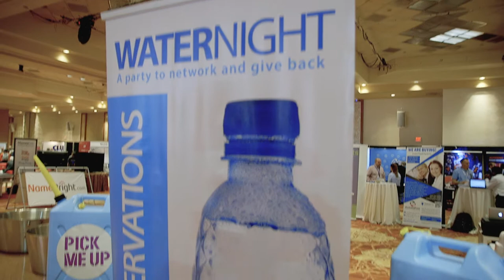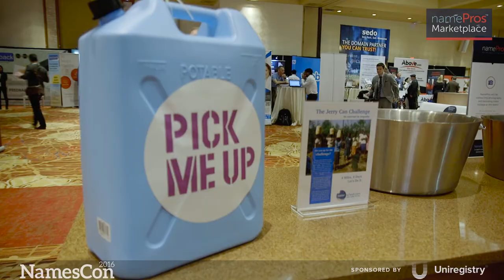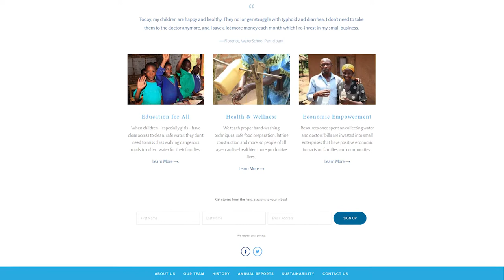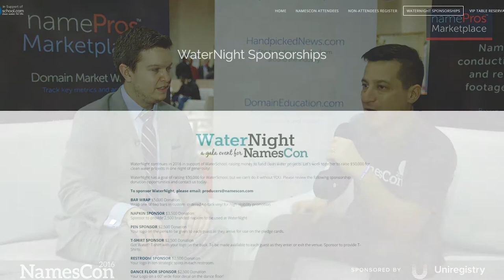WaterNight Fundraiser for WaterSchool (NamesCon 2016)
NamePros presents WaterNight 2016 coverage featuring:
+ Richard Lau, Co-Founder, NamesCon
+ Tony Woodruff, Program Director, WaterSchool
+ Ron Jackson, Editor, DNJournal
+ Shallom Johnson, Production Supervisor, NamesCon
+ Edward Zeiden, Managing Director, NamePros